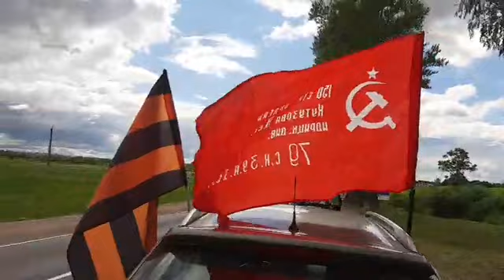Автопробег по дорогам в Витебска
электронное голосование по Бланку СССР на сайте  zareferendumnarod.ru в разделе СССР с требованием расследования госпереворота 1991 года.